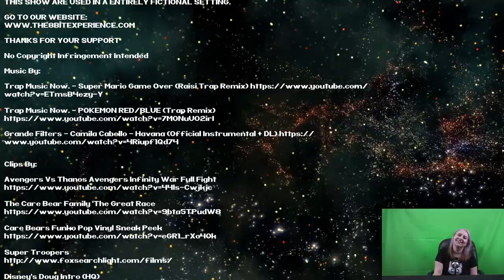Season 2 Episode 2 Top Ten Upcoming Funko Pop Figures for 2018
Season 2 Episode 2 – Top 10 Upcoming Funko Pop Figures for 2018

THE 8 BIT EXPERIENCE FEATURES VIDEOS/IMAGES/MUSIC FROM THE INTERNET AND IS INTENDED TO ENTERTAIN THE VIEWERS. WE DO NOT TAKE ANY CREDIT FOR CLIPS, IMAGES, MUSIC OR VIDEOS WE DO NOT GENERATE, BUT WE DO THANK ALL OF THOSE TALENTED PEOPLE. ALL CHARACTERS IN THIS SHOW ARE USED IN A ENTIRELY FICTIONAL SETTING.

IT 2017 The Loser Club Fight Pennywise In The Well House I IT Fight Scenes FHD